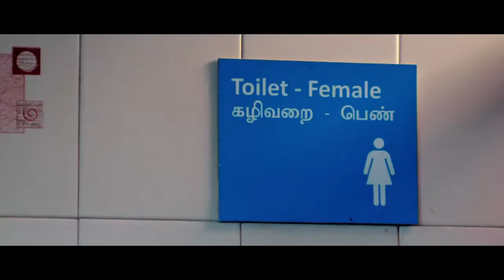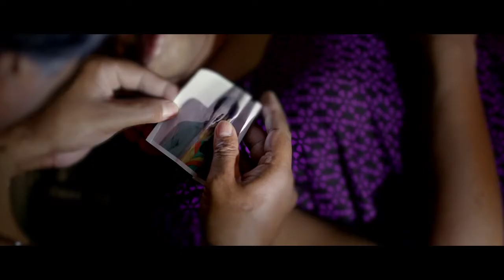Sadhayai Meeri - Stand By Me - Official Video Song Tamil (Transgender Support Video) I Ganz India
Presenting the Official video Stand By Me. A campaign for the social inclusion of the Transgender persons.

Special Thanks to Directed by Kiruthiga Udhayanidhi who stood forward for this wonderful support theme.

The Music is scored by Santhosh Narayanan.

Song: Sadhayai Meeri
Singer: Vijaynarain
Lyrics: Vivek
Voiceover: Vivek
Backing Vocals: Rothith Fernandes, Santhosh Narayanan
Strings: Studio Orchestra of Sydney
Concert Master: Phil Hartl
Strings Arranged by Kalyani Nair
Acoustic Guitars: Vijay Joseph, Vijaynarain
Bass: Naveen
Additional Rhythms : Satt Richard
Recorded by RK Sundar @ Future Tense Studios
Recorded by Dan Friza @ Studios 301
Mixed and Mastered by Sai Shravanam @Resound India

Composed, Arranged and Programmed by Santhosh Narayanan

Director: Kiruthiga Udhayanidhi
Music Director: Santhosh Narayanan
Cinematography: Balasubramaniem
Story and Screenplay: Kiruthiga Udhayanidhi
Editing: Lawrence Kishore
Subtitled By Subemy
Art Director: Selva Kumar
PRO / Publicity: Suresh Chandra, Rekha
Music Partner: Think Music
Producers: LYCA Productions
Co Producers: SS Music
Special Thanks to SPS India Foundation, Anand Cine Service, Prasad Studio, Real Image, Lorvan Studios & Rotary Club of Madras Cosmos